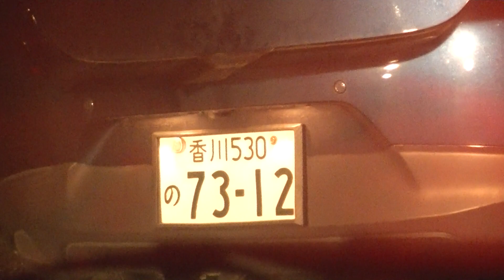マツダの車７３－１２が来ました。YouTubeにマツダの車を流すとマツダの車がたくさん来ます。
マツダの社長、高松の右翼に車を貸しているんですか、ばれてますよ